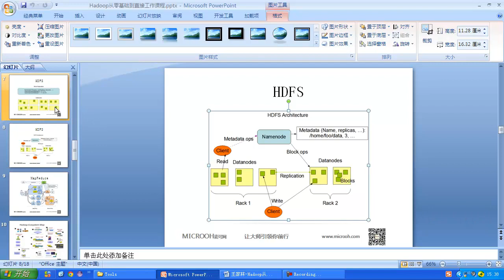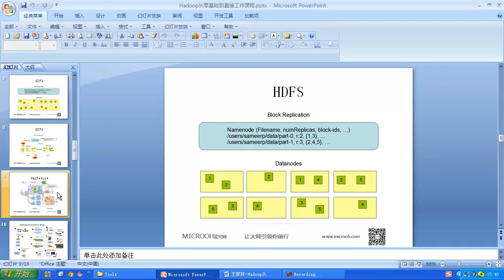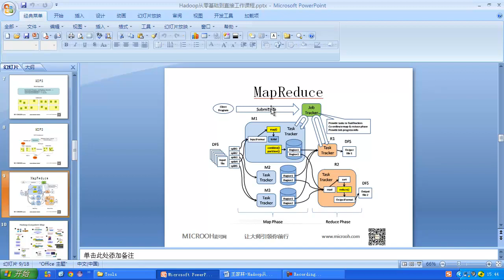Hadoop从零基础到直接工作课程3 Hadoop具体是如何工作的？